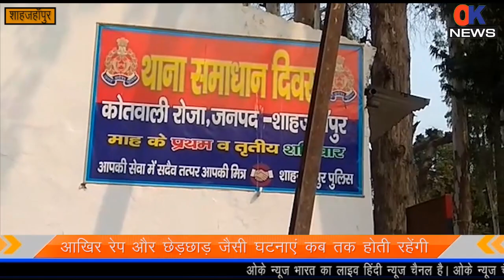शाहजहाँपुर- घर में घुसकर नाबालिक लड़की से रेप करने की कोशिश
धन्यवाद*